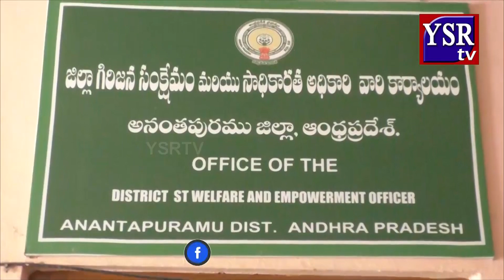మన్యం వీరుడు ఏకలవ్యునికి ఘన నివాళులు..|| YSRTV